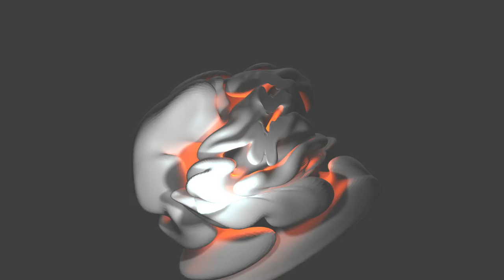0000 0240 R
model by
Δαυιδ Άτλας